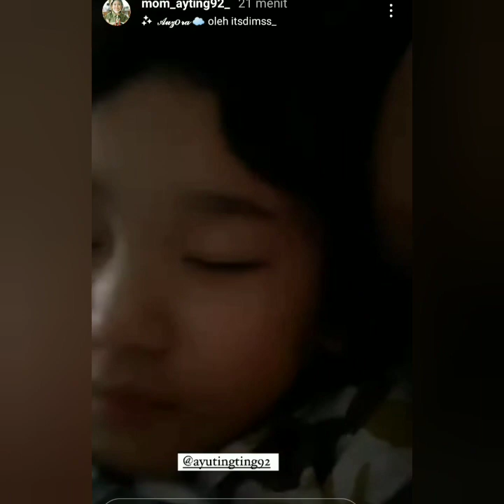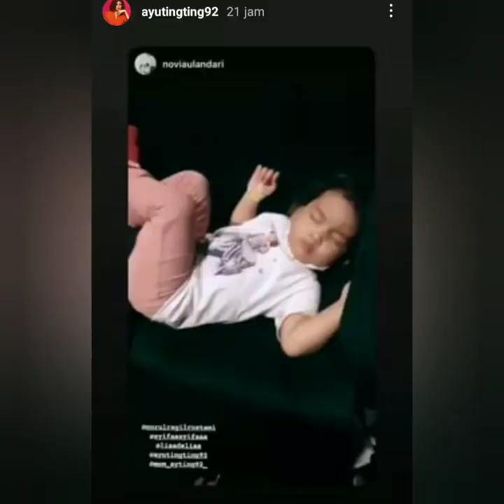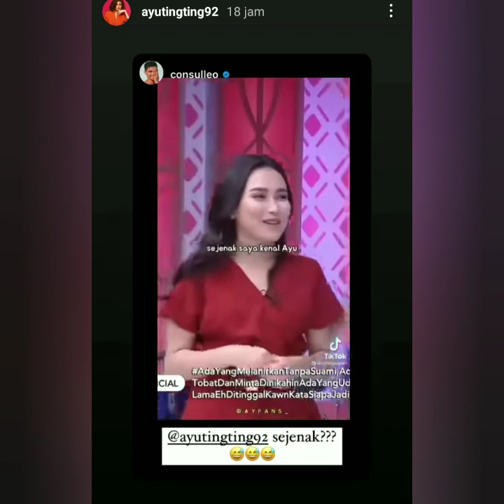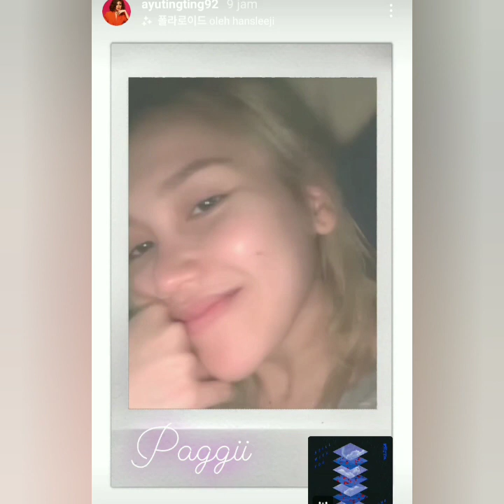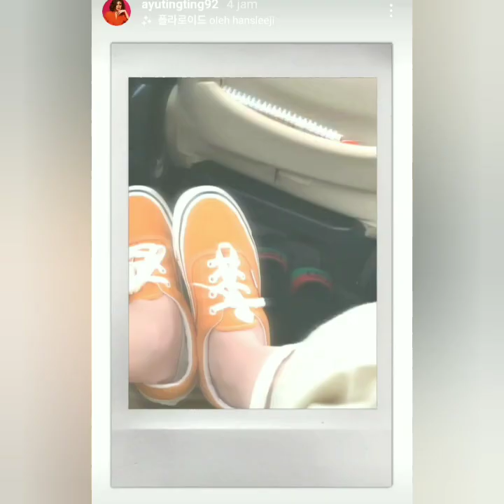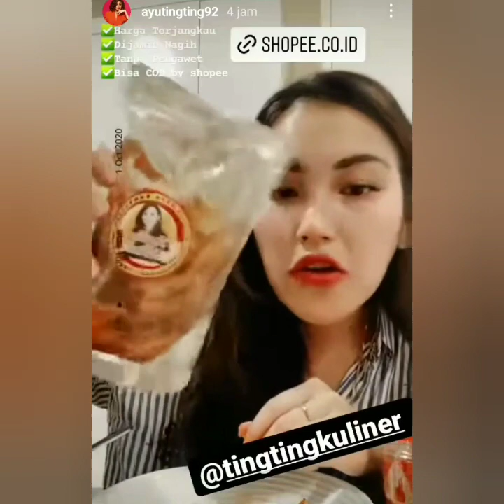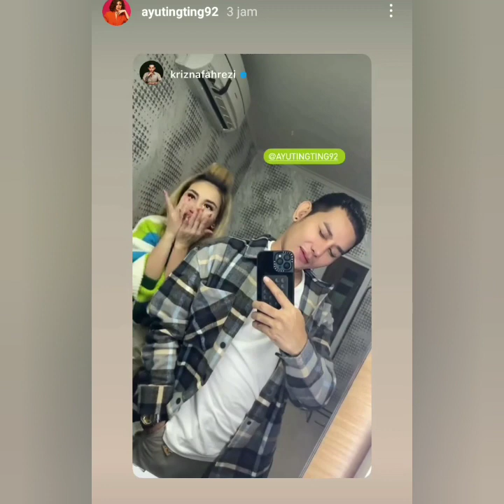FULL KEGIATANAYUTINGTING HARI INI, RABU, 26/01/2022, SUPER KEREN